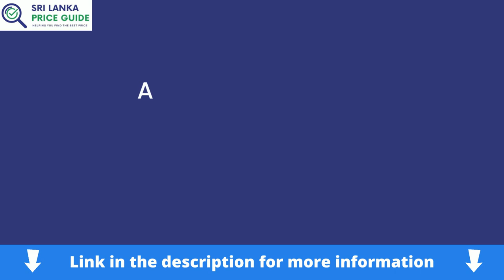Tile Price in Sri Lanka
Are you looking for the Tile price in Sri Lanka? You are in the right place. We are here to help.

Floor Tile is one of the tile types used as a flooring material. It is made from clay and other inorganic materials such as sand, feldspar, and metal oxides to form a hard flat surface for flooring.

 It is usually used as flooring material in indoors. Although tile price may vary depending on the type of tiles, size and other factors, but it should be affordable for anyone looking to use tiles as flooring.

There are several types of tiles used in Sri Lanka. They include: Porcelain tile, Ceramic tile and Plastic Tile.